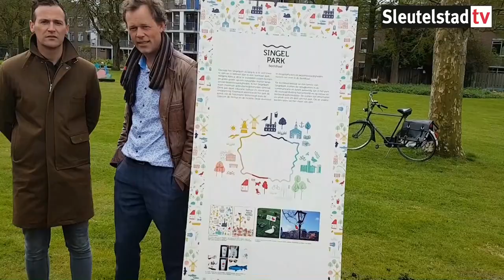2017 04 13 Onthulling symbolen singelpark